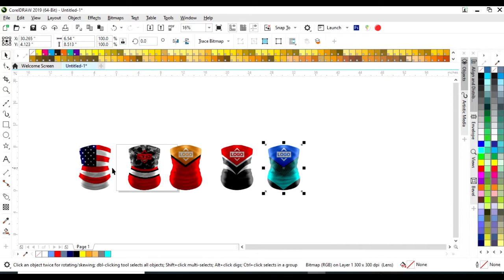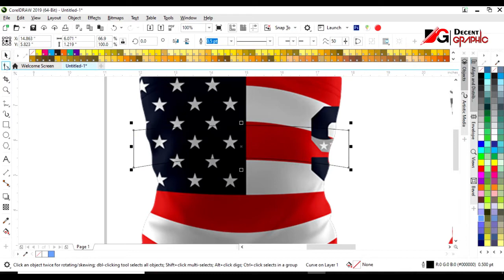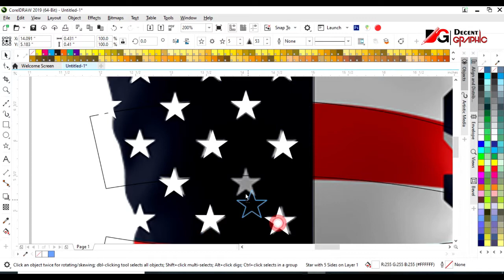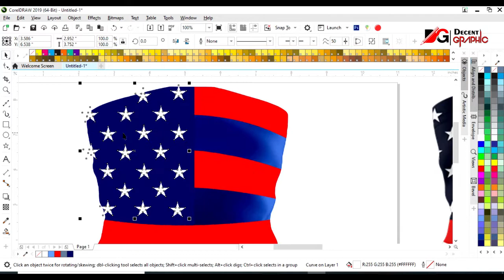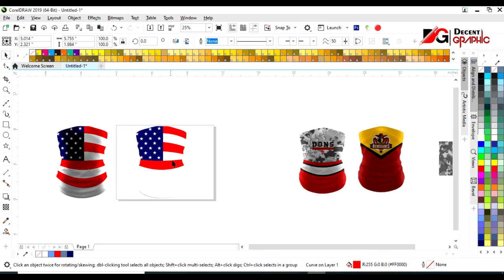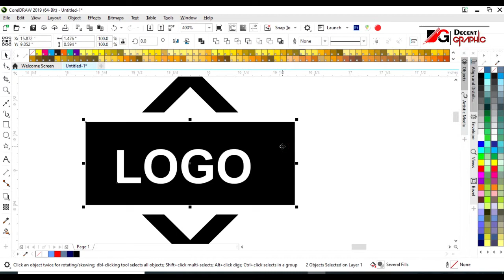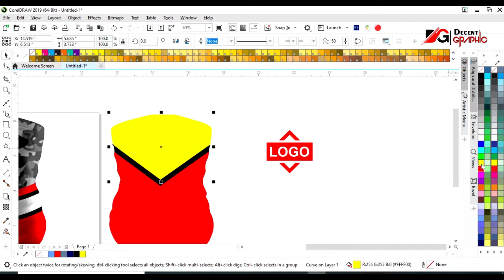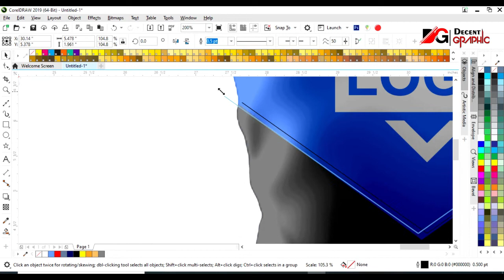Free Long Face Mask Editable Mockup Design in Adobe Illustrator & CorelDraw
Hi my dear friends
Welcome to DecentGraphic

you can get Long Face Mask Mockup design in a Vector file of Adobe illustrator and coreldraw just click in the link below to download and watch the video to get password thanks.